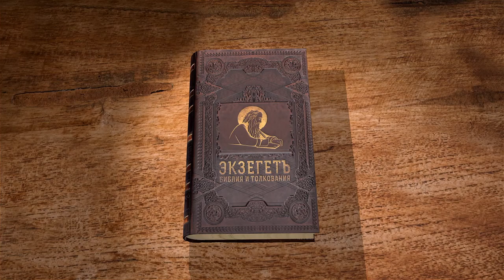Вторая книга Паралипоменон. Глава 16. Протоиерей Олег Стеняев. Ветхий Завет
Рассказ о событиях 3 Цар. 15 дополнен новыми подробностями. В войне против Ваасы Аса склонил золотом на свою сторону сириян, чтобы они расторгли союз с Ваасой и выступили против него. Тогда пророк Ананий обличил царя за нетвёрдое упование на Бога и сказал, что безрассудное решение обернётся войной. Аса не смирился, а заключил пророка в темницу; несправедливо преследовал он и других. В болезни Аса взыскал не Господа, но врачей. Согласуется ли этот рассказ с тем утверждением, что Аса был предан Господу во все дни жизни?